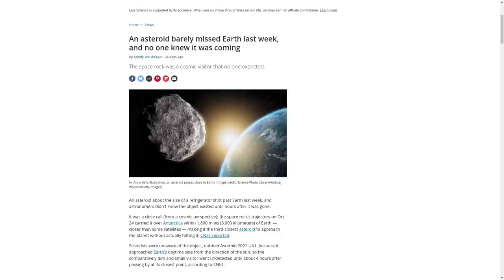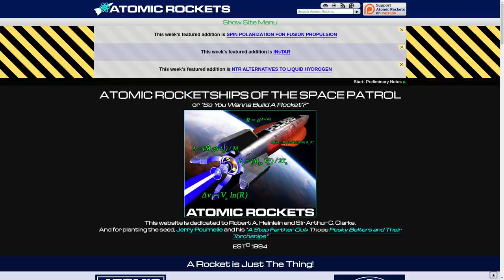Advanced Plasma Shields and Beyond - Podcast Ep 11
Related links of interests:
Superconductivity of plasma and fireballs

Effective attraction between oscillating electrons in a plasmoid via acoustic waves exchange

- Credits -

One Sly Move

Graphics by:
Todd Kay
Rene Kay